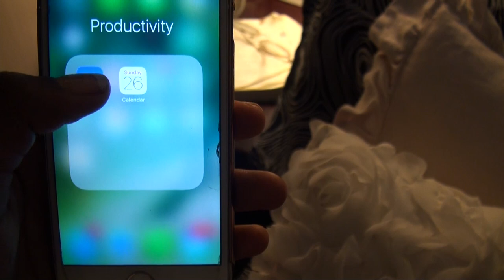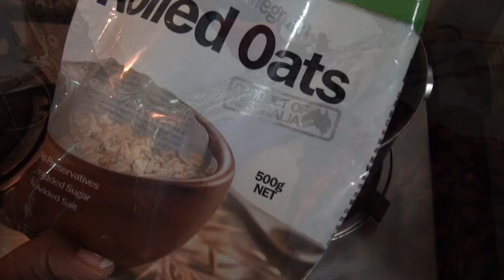我中国的生活 Ep.11,My Life in China, Spend the Sunday with Me!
Hey guys, I hope you enjoyed this new vlog :)